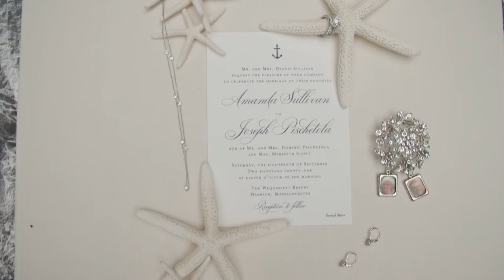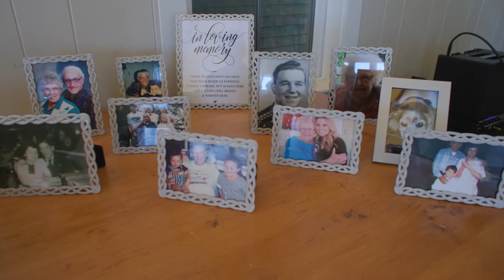Wequassett Resort and Golf Club - Harwich, MA Wedding Video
Amanda and Joe's Wedding Highlight Film